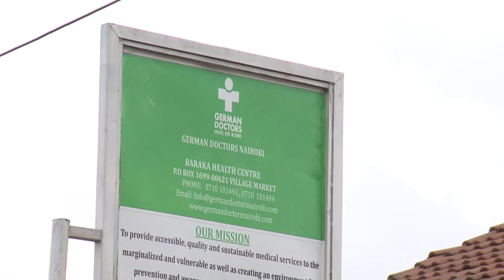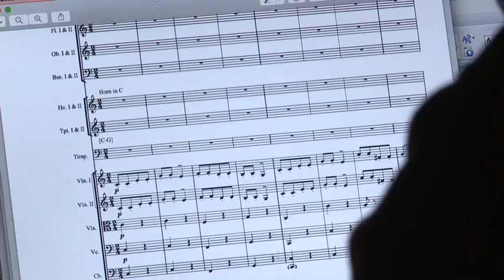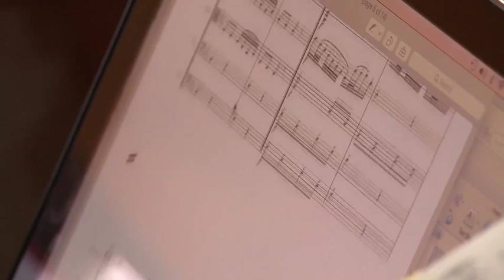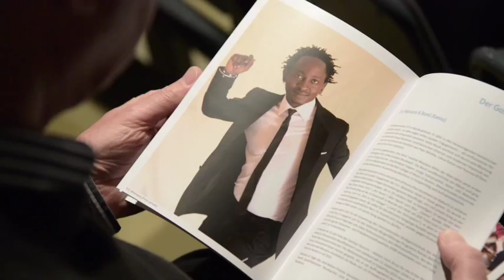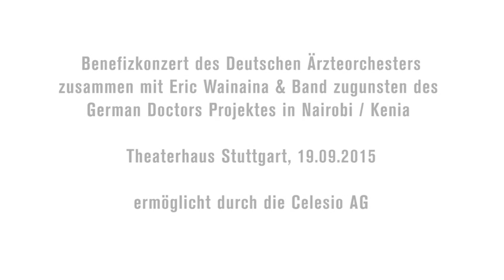Video Doku Trailer German Doctors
Alex Mottok (Hamburg) and Eric Wainaina (Nairobi) and the German National Doctors' Orchestra (Deutsches Ärzteorchester) come together for an amazing collab concert.